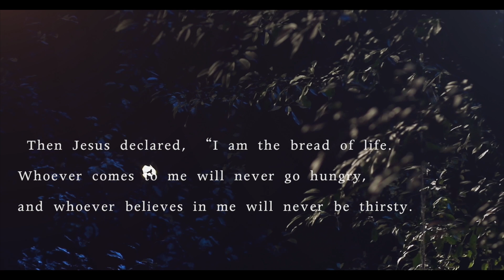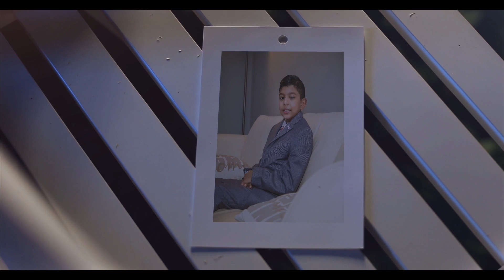Cinematic Highlights of holy communion celebration Edmonton, Canada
This is a highlights video of the holy communion of Sankeeth Hendrik.

Taylor Swift - Blank Space | Mental Manadhil (Vidya Vox Mashup Cover)